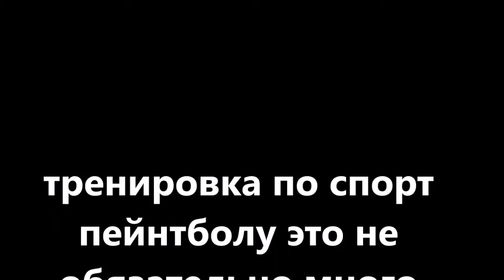тренировка по спорт пейнтболу мини турнир лопата против сборной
Тренировка по спорт пейнтболу мини турнир лопата против сборной готовимся к турниру 6/7 мая
Школа пейнтбола Алматы.

Каждую субботу, воскресенье
в пейнтбольном клубе Скорпион в парке Горького
проходят тренировки по спортивному пейнтболу в 10:00 .

1500 тг шары от 8000 тг

Приглашаем всех на тренировки!

6/7 МАЯ ПЕЙНТБОЛЬНЫЙ ФЕСТИВАЛЬ в клубе Скорпион.
Алматы, Загородный комплекс за ГРЭСом

• Принять участие может любой желающий.
• Приглашаем каждый пейнтбольный клуб в Казахстане
• Пейнтбольные команды.

1 день 6 мая – Турнир по спортивному пейнтболу.

2 день 7 мая – Большой пейнтбольный Замес!
• Большой пейнтбольный Замес будет проходить в самом большом пейнтбольном парке РК Казахстан, состоящий из 8 игровых карт-площадок.